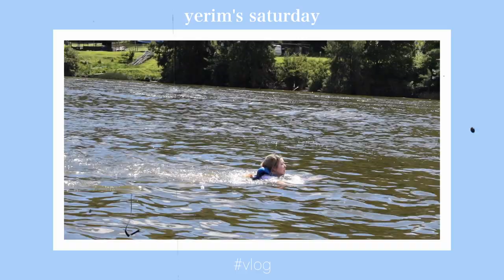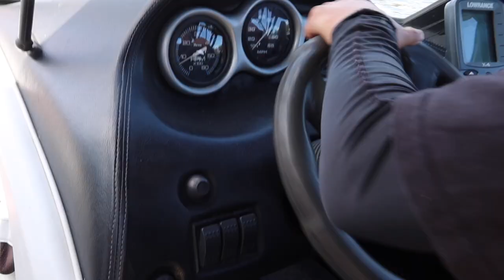spending half my day at wakeisland :)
I decided to do something different and went wakeboarding on a Saturday morning ;)